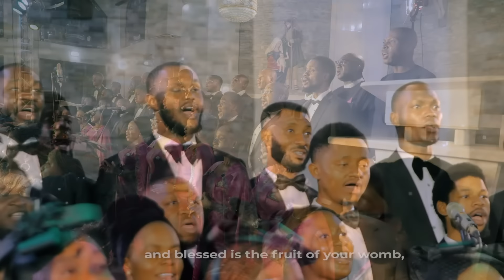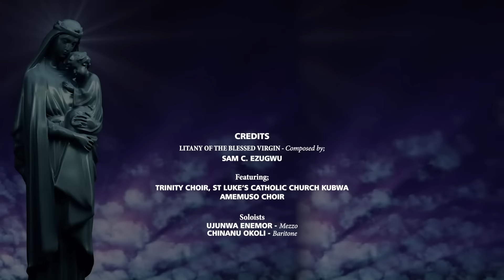Litany Of the Bless'd Virgin - by Sam C. Ezugwu - voiced by Trinity Choir and Amemuso choir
This composition was inspired by a colleague, and the production was supported by my friends and Legion of Mary in St. Lukes Catholic Churc, Kubwa - Abuja